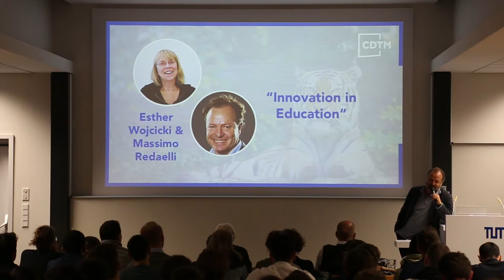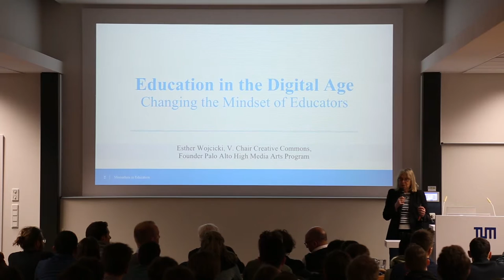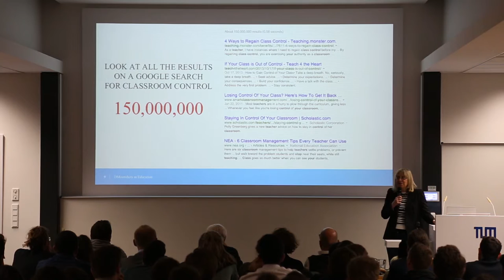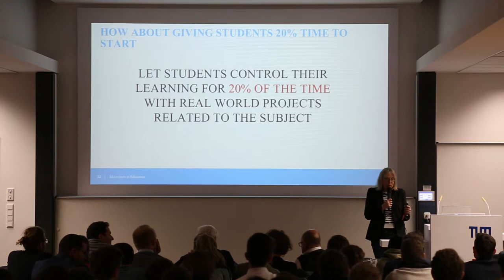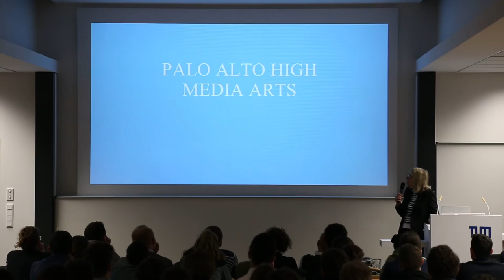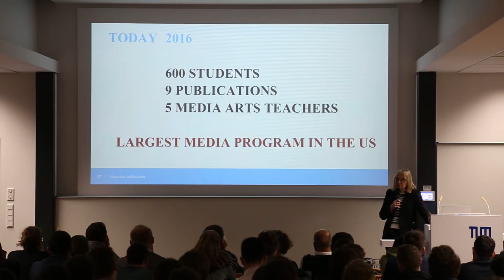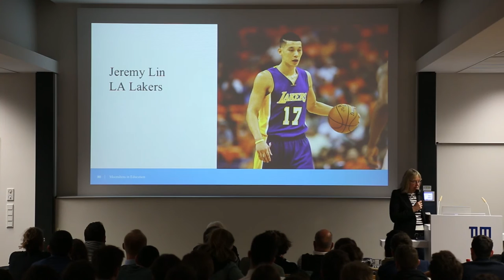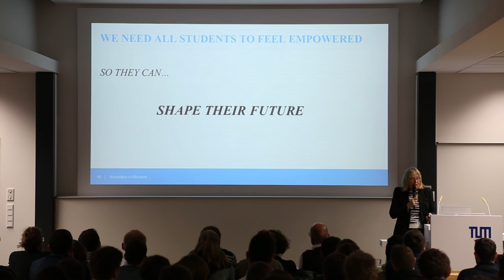Esther Wojcicki & Massimo Redaelli "Innovation in Education" (Inspire&Dine@CDTM)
Esther Wojcicki is a journalist, educator, and vice chair of the Creative Commons board of directors. Massimo Redaelli is Founder & CEO of PRIMA Management & Entertainment, a media agency with clients such as Google, Starbucks, Bulgari, H&M, BMW, Audi, Swatch, and more.

Inspire&Dine Talks provide a view into the CDTM environment and serve as a broad discussion forum between students, alumni, professors and partners of CDTM. Topics vary broadly from recent startup projects to experience reports shared by both industry representatives and students or professors.